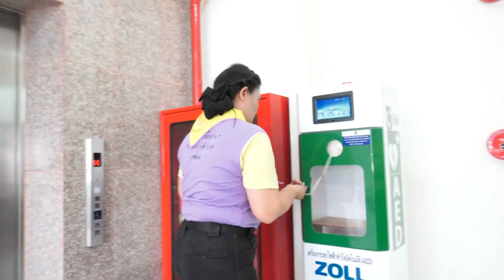22 ก พ 67 สกู๊ป การทำ CPR วิธีปฐมพยาบาลที่เพิ่มโอกาสการรอดชีวิต สนง สสจ V2